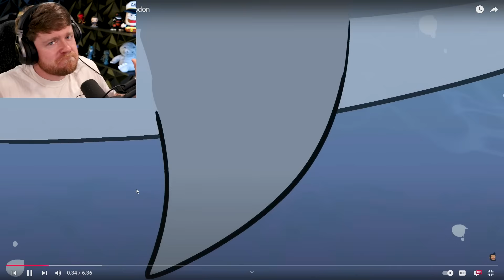Why its TERRIBLE to be BORN as a MEGALODON! (Reaction)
Reacting to the SAD and TERRIBLE life of a Megalodon!!